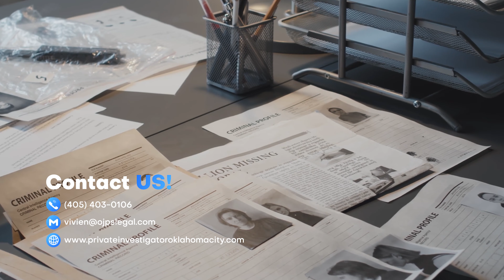Kidnapping & Raping Of Teen Girl Elizabeth Ann Smart By Pedophile Brian Mitchell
There are so many cases of kidnapping and raping in our societies today. In today’s video, a child abduction private investigator and kidnapping private investigator shares the kidnapping and rape story of Elizabeth Ann Smart by pedophile Brian Mitchell. For expert private investigation services in Oklahoma where you will be sure that you are getting professional services, contact Keefe at To get more interesting and educative content do not forget to like, share, and subscribe. Also if you or anyone you know is a victim of sex trafficking, please reach out to people for help.